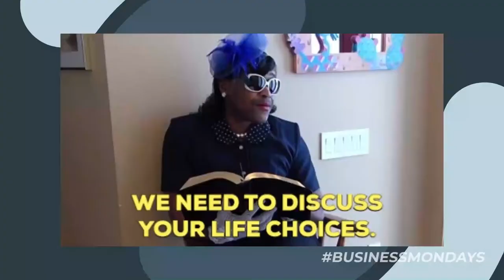Buying Experiences Or Buying Stuff?....How To Spend Your Cash Wisely